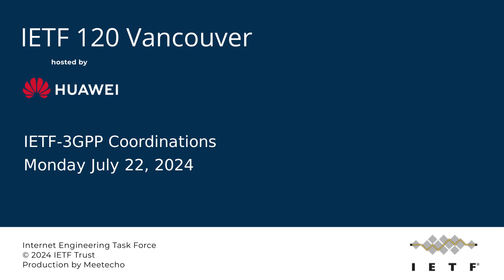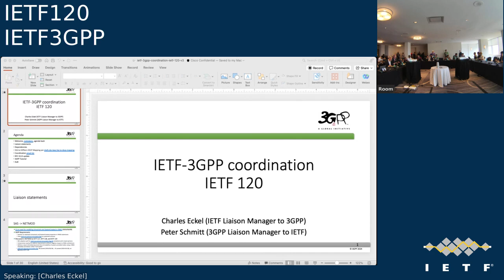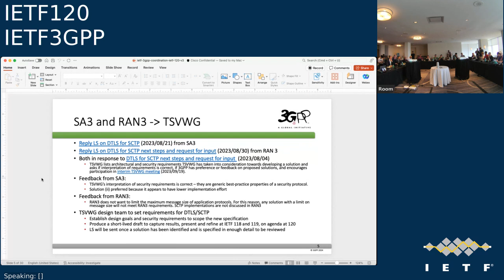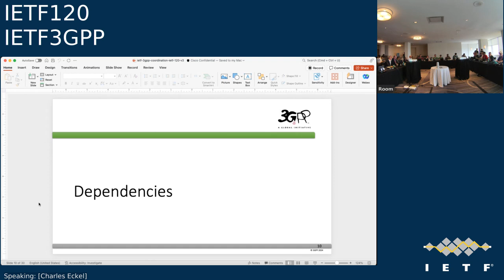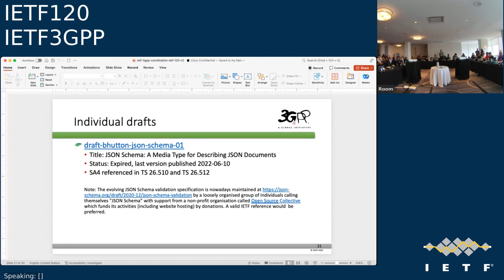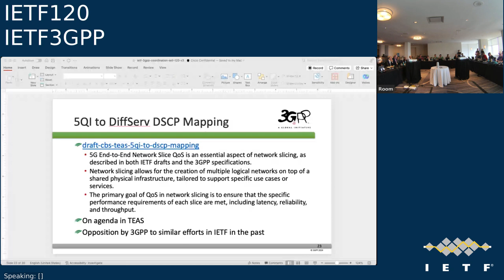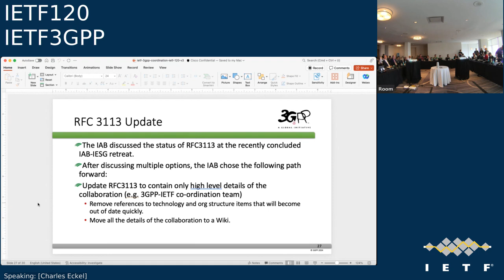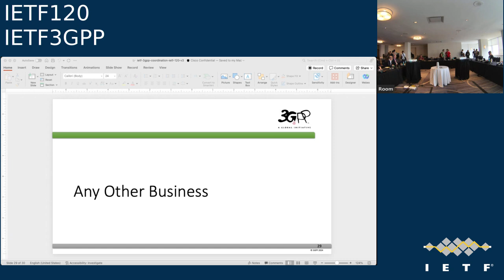IETF 120: IETF-3GPP (IETF3GPP) 2024-07-22 18:30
IETF-3GPP (IETF3GPP) meeting session at IETF120
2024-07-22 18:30